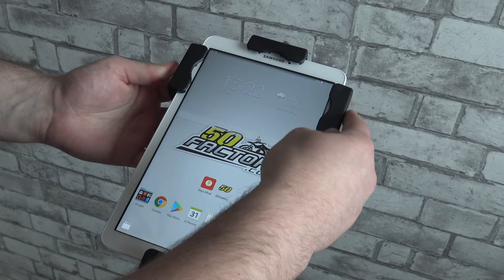BORNE TACTILE 50 FACTORY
Découvrez dans cette vidéo comment installer facilement votre borne tactile 50 Factory.

⚠️ OFFRE RÉSERVÉE AUX CLIENTS PROFESSIONNELS ⚠️